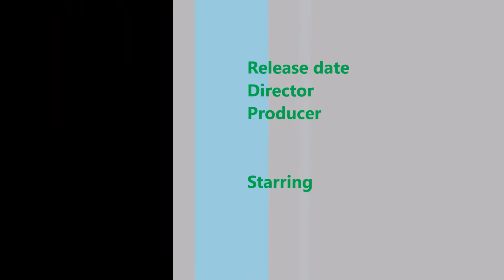The Mummy opening day (Friday ) box office collection in China | Day 1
Very solid start at Chinese box office.Total collection consist of Thursday pre-release collection plus opening day collection